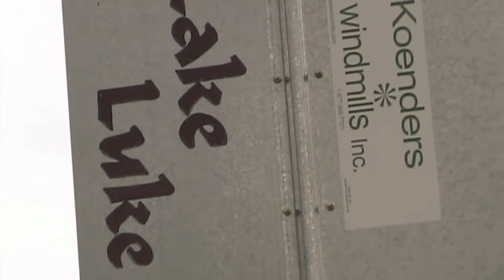wind : music video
scenes from a windy day: tall grasses, cattails, a partially assembled wind mill. music by randon myles: exaltation of larks from the traveling the sun album.